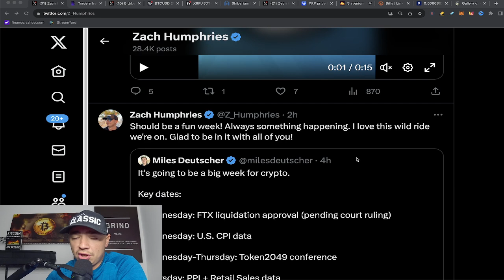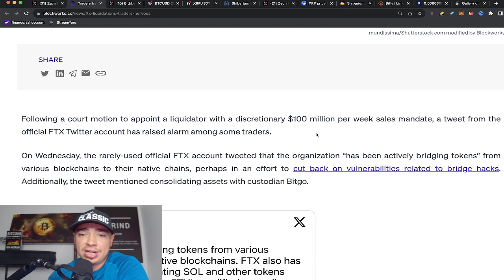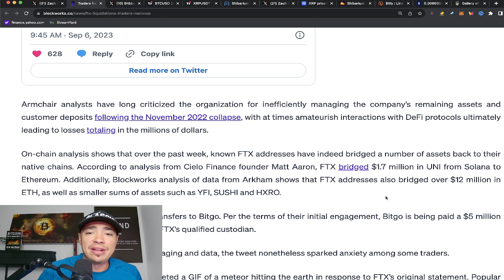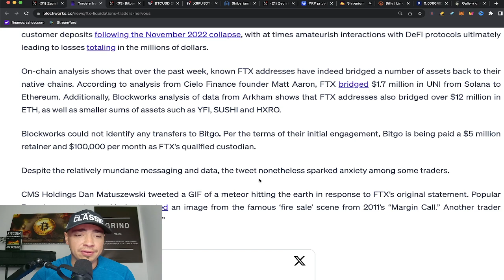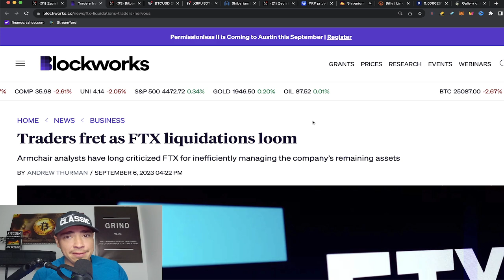🔥Hottest Crypto News This Week! (September 11-15)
🔥Hottest Crypto News This Week! (September 11-15). We have major crypto events and macroeconomic events taking place this week. Stay locked in with all the crypto news this week and the crypto market will respond to CPI inflation data coming in!